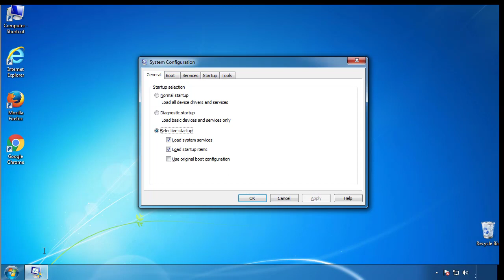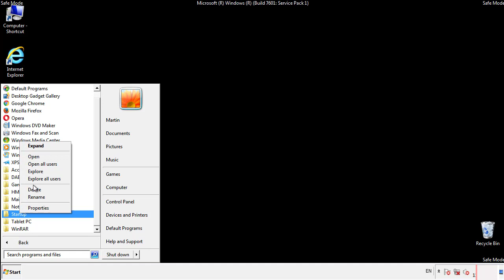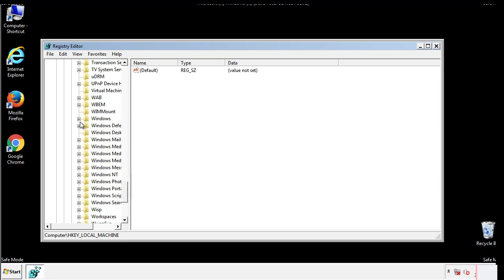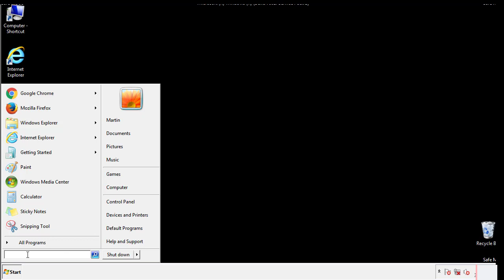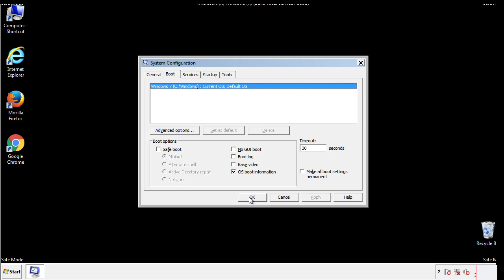.Adame File Virus Ransomware Removal Guide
This video will show you how to remove .Adame File Virus from you computer. If you still need help we have a detailed guide to help you with all the steps